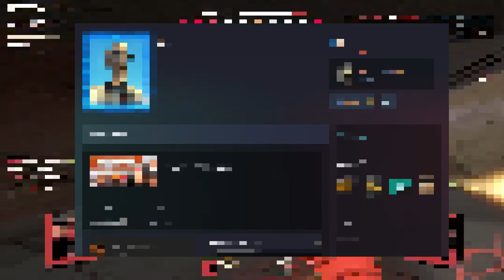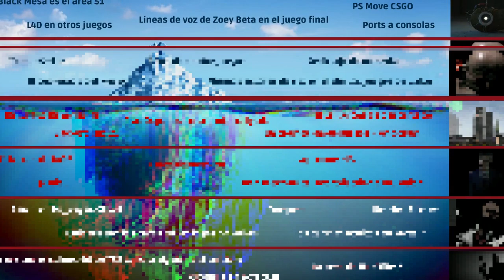El Iceberg de Valve (y Steam) [PARTE 1]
Aun sigue vivo esta cuenta xd
Ahora les traigo este Iceberg de Valve creado en su gran mayoria por el usuario Bloc (que espero vea este mensaje de agradecimiento xd)
Hasta el próximo video fellas